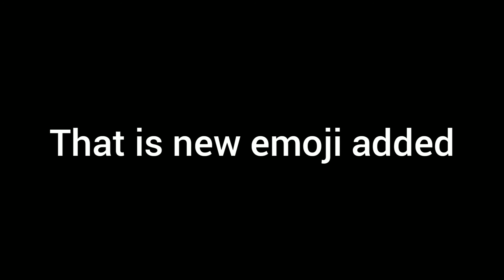New emoji in whatsapp.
Video from sidarth